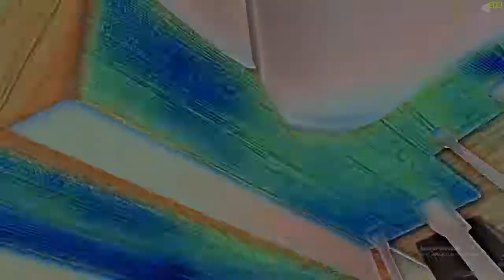Shock Baby - Who's Your Daddy? (Funny Moments)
My friend and i tackle the adventure of being a parent.